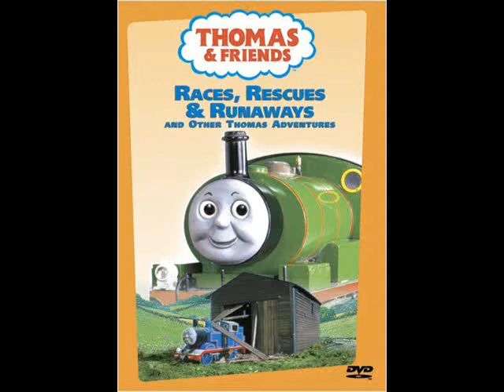Thomas Music Video Tribute: Unknown Soldier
I made this video tribute to the Thomas release: Races, Rescues and Runaways. As a kid, I saw it at Blockbuster but never got a chance to own it or even rent it to watch. In fact Cranky Bugs was the last US Thomas tape I watched before I discovered the episodes I missed on youtube in 2006! The song is Breaking Benjamin's Unknown Soldier!

Here's some fun timing facts I used for the video:

1. "Turn back time" shows Henry pulling the flying Kipper
2. "Falling to pieces" Gordon crashes into the freight car sending it into the air and it falls to pieces on the ground
3. "Hold on tight" Percy is pulling Toby to safety
4. "It only hurts" and "The only broken bones" Since the music slows a bit down and becomes quiet, I used Oliver crashing into Toby's shed and Thomas going through the barn for those parts
5. "Climbing to heaven" Butch is going up the steep hill

Here's a great redwall video with the same breaking benjamin song by GingaWolfUmbereon: